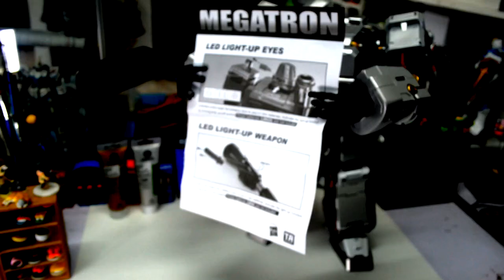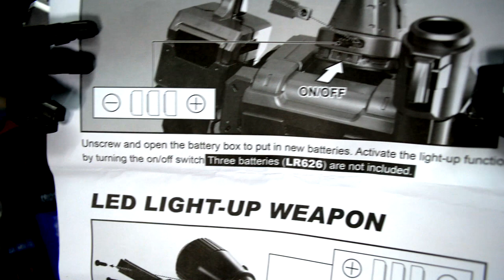Transformers | Megatron | MAS-02 Mega Action Series 18" Review [0087]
Transformers Megatron Megaactionseries Transformers Toys Alliance Mega Action Series Megatron full review and pose.

Details

1) Putaro Plastic Modeller (Gunpla/Toys)

1) Putra Zulkharnain (Personal)
4) Pla-Robo - Gunpla / Toys - ? / ? (Group/Gunpla/Toys)

Title: Higher Powered
Artist: Audio Hertz
Genre: Hip Hop & Rap | Dark

Title: Dark Zephyr
Artist: Audio Hertz